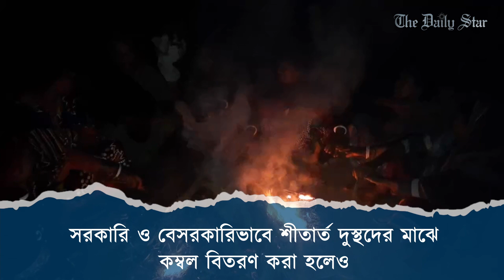ঠাণ্ডায় নিদারুণ কষ্টে বস্তি ও চরের মানুষ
হাড় কাঁপানো শীত আর হিমেল বাতাসে কাঁপছে উত্তরবঙ্গ। সোমবার সকালে কুড়িগ্রাম ও লালমনিরহাটে সর্বনিম্ন তাপমাত্রা ১১ ডিগ্রী সেলসিয়াস রেকর্ড করা হলেও ঘন কুয়াশা আর হিমেল বাতাসের কারণে ঠাণ্ডার প্রকোপ বেড়েছে।
দেশের সর্বনিম্ন তাপমাত্রা সর্ব উত্তরের জেলা পঞ্চগড়ের তেঁতুলিয়ায়। গত শুক্রবার সকাল ৯টায় সেখানে তাপমাত্রা ৯ দশমিক ৬ ডিগ্রি সেলসিয়াস রেকর্ড করা হয়েছে।